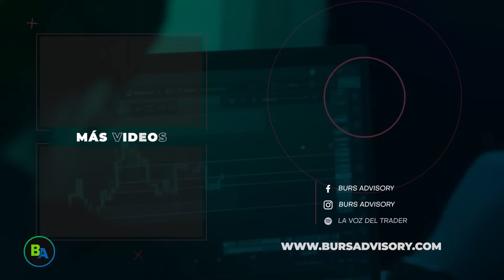Alumno Fondeado con 50 000 USD | Trading Forex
Fabián, nuestro alumno del Programa Agosto 2022 nos cuenta cómo ha generado ingresos con el trading, cómo llegó a ser uno de nuestros Alumnos Burs y así ser financiado por una cuenta de 50 000 dólares.